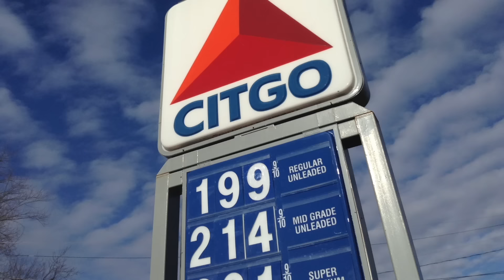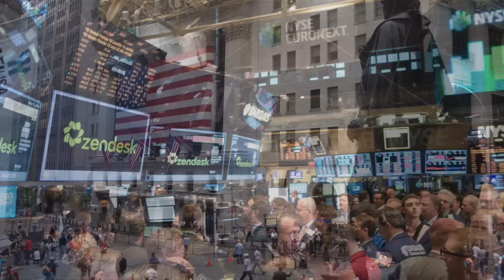How Resilient is the Global Economy?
With oil prices continuing to drop and China attempting to manage its economic slowdown, the US stock market and markets around the world have been jolted in recent weeks. And it’s not as if problems and weaknesses didn’t already exists. We asked two of the Wilson Center’s top economics experts to help us understand the current climate and to provide thoughts on just how resilient the global economy is as it’s tested on multiple fronts.  That’s the focus of this edition of  Wilson Center NOW.

Guests
Meg Lundsager is a Wilson Center Public Policy Fellow who consults on international economic, financial, and regulatory issues.  While United States’ Executive Director on the International Monetary Fund Executive Board (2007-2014), she focused on achieving effective IMF input into lending programs in Europe, securing adequate IMF resources, supporting low income countries, and strengthening IMF oversight of exchange rate policies.  She negotiated increased emerging market representation at the IMF and promoted enhanced ethical standards and internal oversight functions. As Deputy Assistant Secretary for Trade and Investment at the US Treasury Department (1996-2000), she negotiated multilateral financial services agreements and aspects of China’s entry into the World Trade Organization.   She also analyzed portfolio allocation decisions of institutional investors as an Atlantic Fellow in London.  She has a Masters in International Economics from the University of Maryland and a BA from American University.

Kent H. Hughes is the former Director of the Program on America and the Global Economy (PAGE) at the Woodrow Wilson International Center for Scholars. As part of the PAGE agenda, he published a book, Building the Next American Century: The Past and Future of American Economic Competitiveness (Wilson Center Press 2005), which emphasizes the importance of innovation and education to America’s future. Prior to joining the Center, Dr. Hughes served as Associate Deputy Secretary at the U.S. Department of Commerce, president of the private sector Council on Competitiveness, and in a number of senior positions with the U.S. Congress.  Prior to his congressional service, Dr. Hughes served as a staff attorney for the Urban Law Institute. He was also an International Legal Center Fellow and Latin American Teaching Fellow in Brazil where he worked on a reform of Brazilian legal education. Dr. Hughes holds a Ph.D. in economics from Washington University, a LL.B. from Harvard Law School, and a B.A in Political and Economic Institutions from Yale University. He serves on the Executive Advisory Board of FIRST Robotics and is a member of the D.C. Bar, American Bar Association and the American Economic Association.